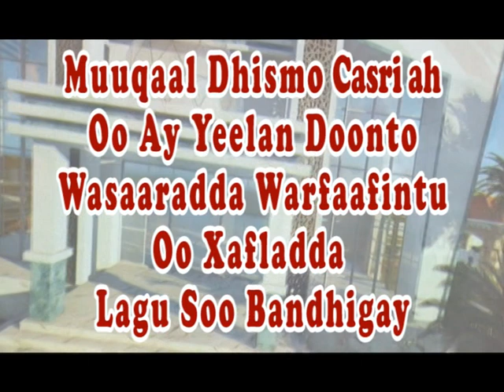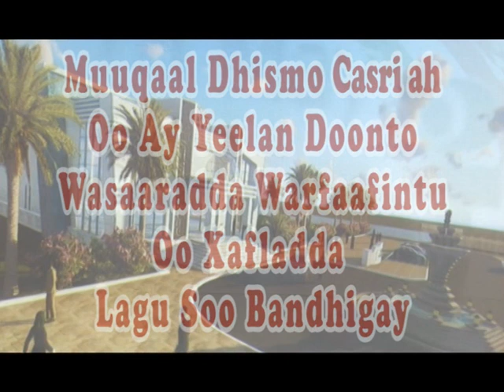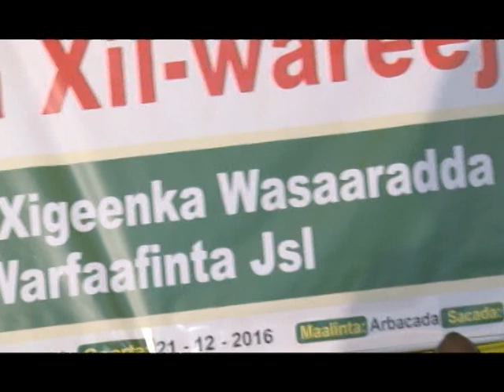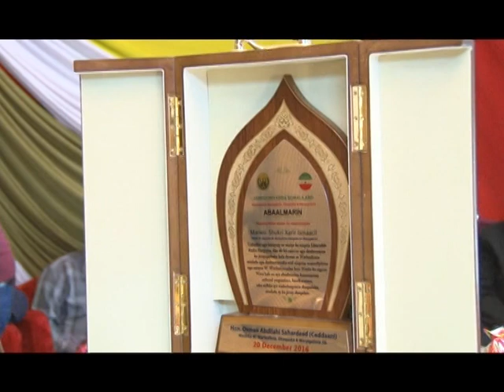XILWAREEJINTA WASIIR KU XIGEENKA CUSUB& WASIIR KU XIGEENKII HORE EE WARFAAFINTA